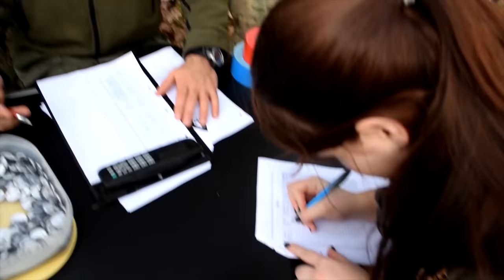Airsoft für Eltern. Das Aufklärungsvideo! Was macht mein Kind da?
HILF MIR

Muffins Wall of FAME:

5#     Muffins erster Schutzpatron: Sascha M                   mit 5€
4#     Muffins erster Schutzpatron:    MaXX                       mit 4€
3#     Muffins erster Schutzpatron: NosferatuAlucard24 mit 3 €
2#     Muffins erster Schutzpatron:    Lukas B.                   mit 10€
1#     Muffins erster Schutzpatron:    Michael Walker       mit 1€

Dir gefällt mein Video?

Wenn du neu im Airsoftbereich bist, dan melde dich hier an

MFG Muffin

Sascha M
Lukas B.
Fabio Baer
MaXX
Jurisch
NosferatuAlucard24
Michael Walker